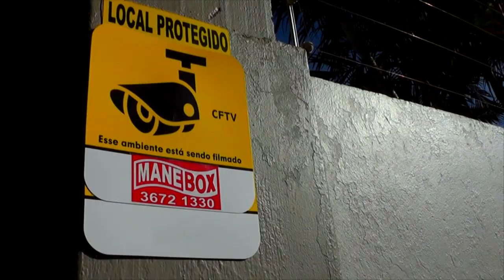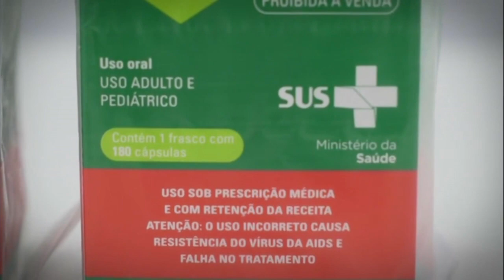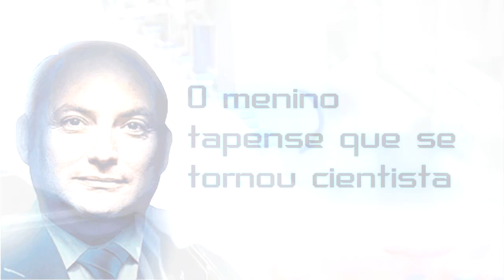ROBERTO DEBOM - O cientista tapense que encontrou na família o futuro no trabalho.